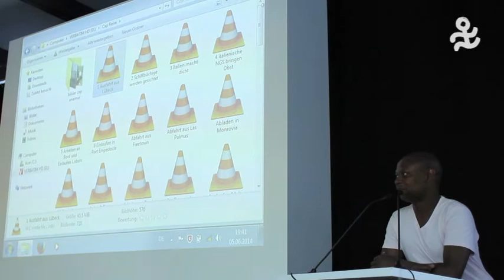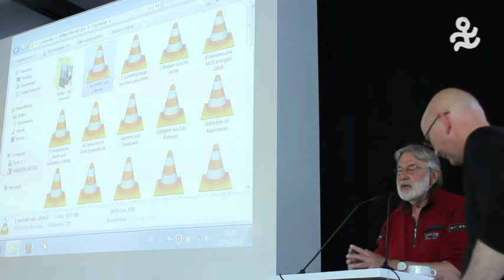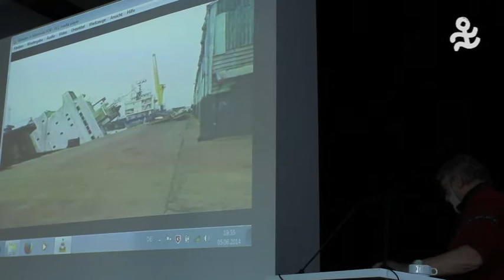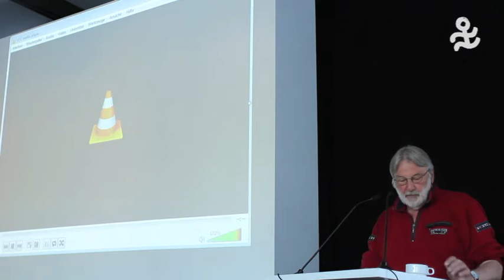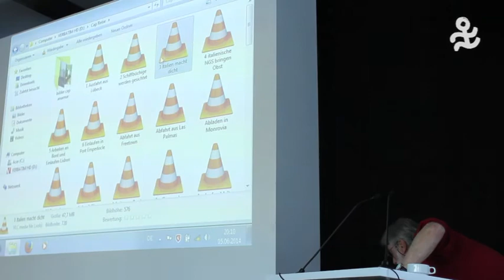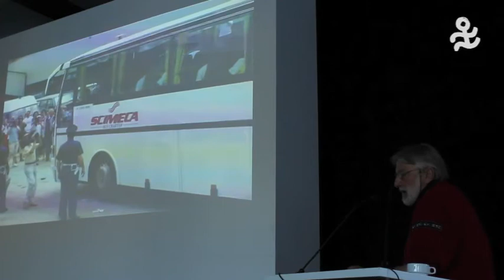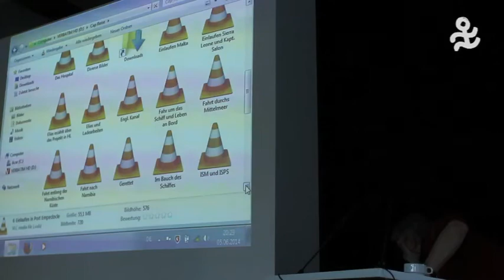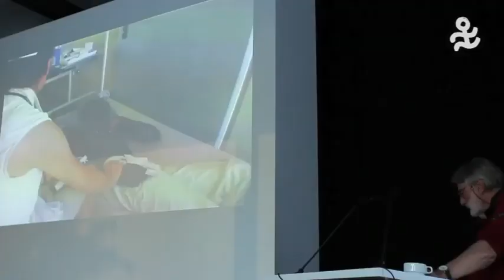Stefan Schmidt (Cap Anamur): Situation der Flüchtlinge in und um Europa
Veranstalter:
The Voice Baden-Württemberg
Flüchtlinge für Flüchtlinge
Die Anstifter